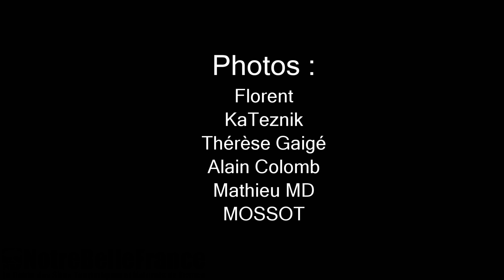La cité médiévale Castelnau de Montmiral dans la vallée du Tarn (notrebellefrance)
Comme son nom l'indique, le village fait parti des "castelnaux", agglomérations construites par des seigneurs dans la dépendance de leur château, il fut construit vers 1222. Des six portes ouvertes dans les remparts, il n'en reste que trois aujourd'hui ; quant au château érigé au XIIIe siècle, il fut détruit pendant la révolution. Cependant, la promenade à l'intérieur de l'enceinte est charmante. La pittoresque place de la mairie est bordée de maisons aux façades variées, pierre de taille, pans de bois, brique, appuyés sur des couverts de pierre ou de bois ; l'hôtel de ville et la maison Bozat remontent au XVIIe siècle. L'église, profondément remaniée, date essentiellement des XV et XVIe siècles. Tout autour, les petites rues sont animées et le village est vraiment charmant et accueillant.